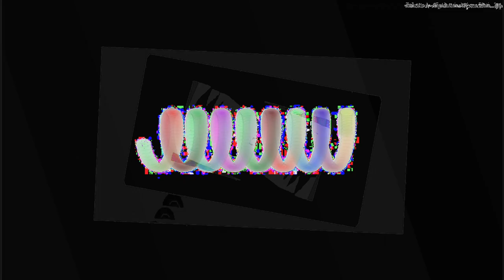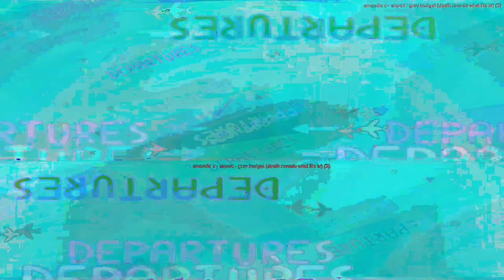[EPILEPSY WARNING] Movie 23 04 25 01h55m09s *Photosensitivity Warning*